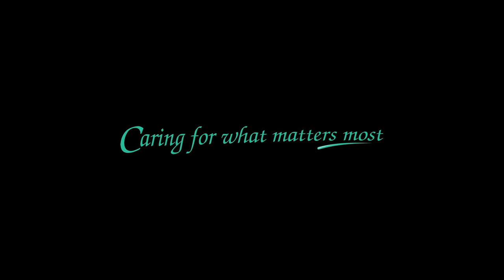Deep Brain Stimulation || A Boon for Parkinson's Patients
Suffering from severe Parkinson's disease symptoms, Mr. Khalid Hussain was able to find hope & relief through Deep Brain Stimulation procedure at Asian. Mr. Khalid was suffering from Parkinson's diseases from last many years. But after treatment & surgery now he is totally fine and running. Treated by Dr Kunal Bahrani, Sr. Consultant & HOD, Neurology, Asian Institute of Medical Sciences, Faridabad.